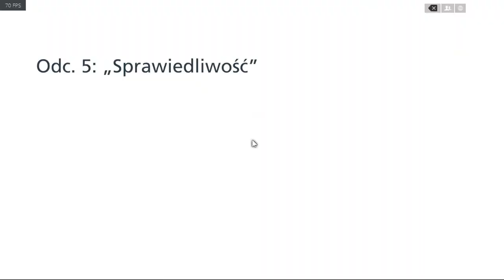Zagrajmy w Battlefield Hardline odc.4 Ucieczka z amerykańskiego autobusu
Witajcie w kolejnym odcinku z Battlefield Hardline i dzisiaj w tym odcinku z tej gry zajmiemy się ucieczką z amerykaskiego autobusu oraz będziemy uciekać od policji,która nas szuka.Jutro nie będzie odcinka,ale za to w sobotę pojawi się aż 2 odcinki z tej gry.